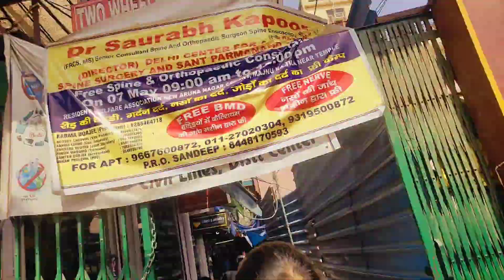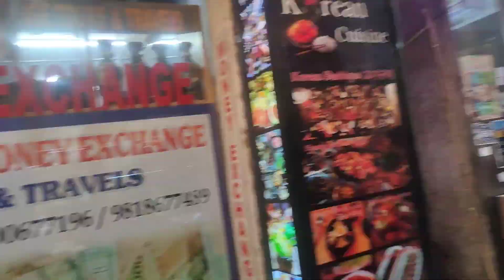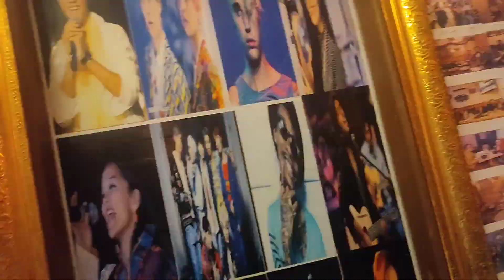Trip to Manju ka Tila @North Campus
Humne first time North Indian food try Kiya kuch acha tha 😋or kuch bahut bakwas 😝 Acha experience raha humara.